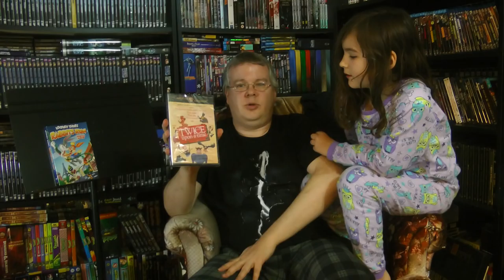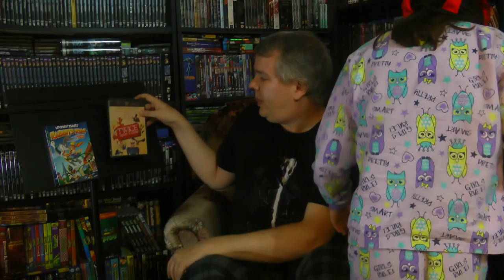Opening a Doubly Animated Package from It's Frank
Frank had a couple of special animated items to send our way!  Let's check 'em out!

unboxing